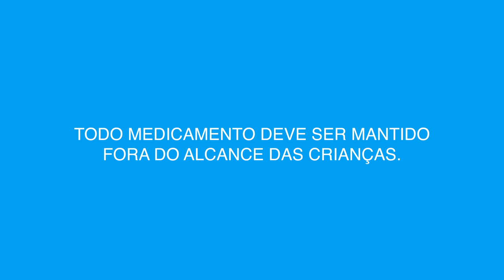Palavra Cantada | Tomar Remédio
Como explicar para as crianças que tomar remédio, vacina ou injeção, apesar de, às vezes, ser desagradável ou doloroso, é importante para a saúde? Deixe essa missão para a Turminha Animal, a série animada do Americas Serviços Médicos, em parceria com a dupla musical infantil Palavra Cantada. Depois de assistir, a garotada, cantando, vai colaborar mais. Conte para a gente depois!

Produção: Pulo do Gato Animação
Direção: Cecilia Esteves, Dong Han
Arte: Cecilia Esteves
Animação: Dong Han
Composição: Pablo Menna Barreto